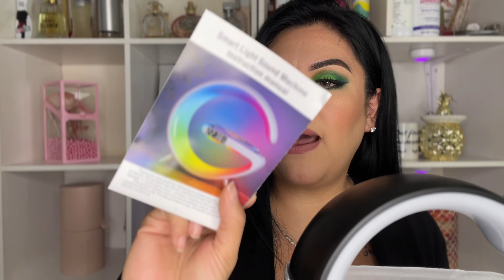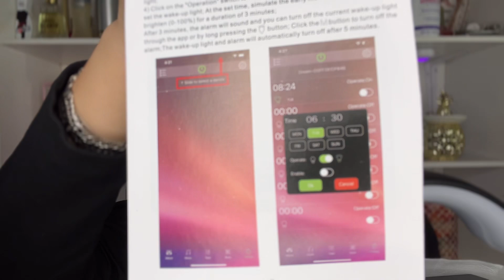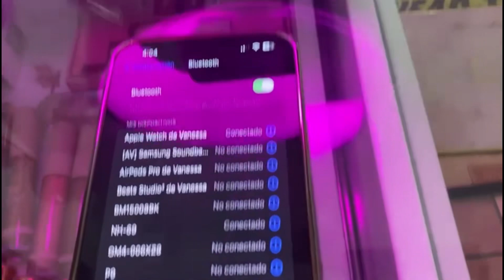Mini HAUL SHEIN ✨ Lo que pedí para el hogar 🏠 Unboxing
Lo que pedí en SHEIN ✨